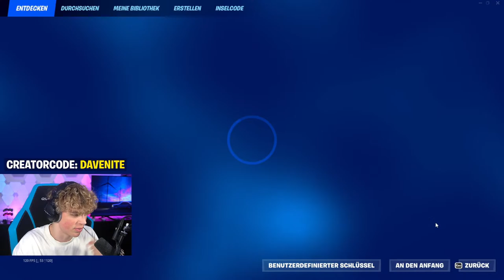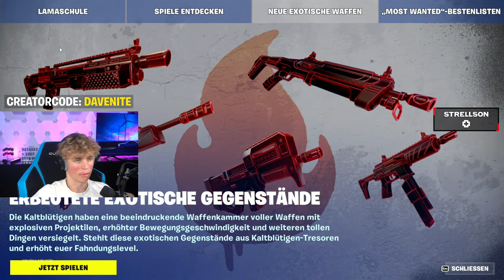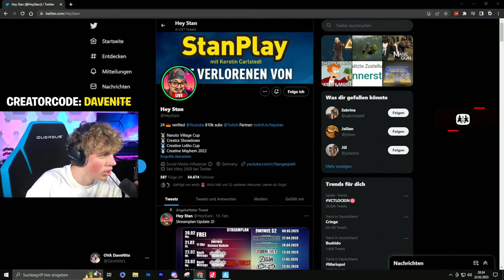🔴DER *NEUE* IKONEN SKIN in FORTNITE! (Random Teams)😱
Viel Spaß mit dem Live-Stream!
🔥 → Creator Code: DaveNite

Lasst doch sehr gerne ein Like und Abo da!

* = Die mit einem Stern markierten Links sind WERBUNG für meine ausgewählten/ festen Partner